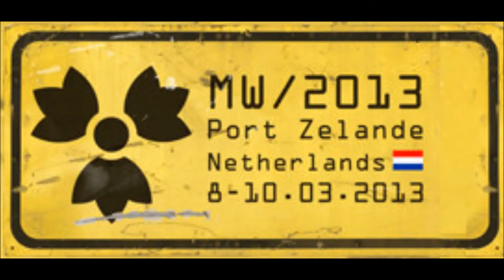Marillion Amsterdam 2012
Marillion Paradiso 2012